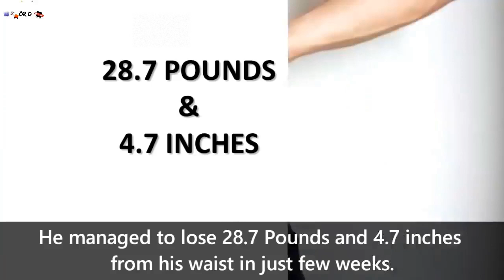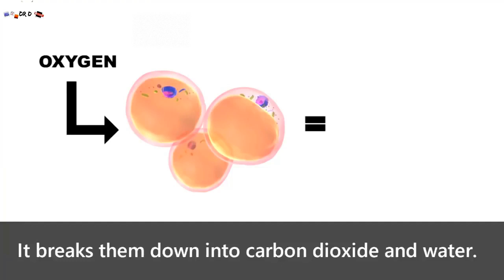Japanese Technique to Reduce Belly Fat | @my weight loss story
I love to share tips about fitness and weight loss. As we know everyone is facing health issue and they also don't have right knowledge how to live fit.
how to live fit and healthy.
what is the right diet.
what is right supplement for weight loss.
my only motive to make this channel is motivate you to the right lifestyle..
Let's go..